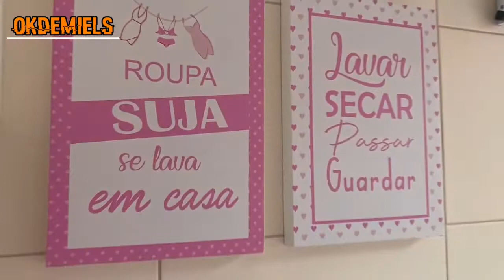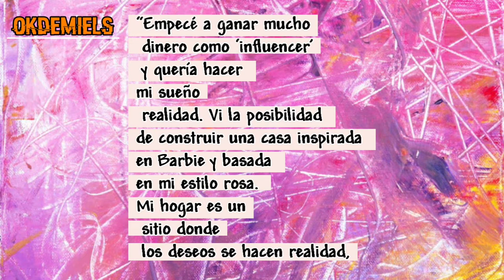Influencer gasta 180mil euros mensuales por su mansión de Barbie!!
Se gasta ¡180mil euros! para convertir su casa en una mansión Barbie'

En Brasil se ha hecho viral una mujer por su afición al rosa y a la muñeca Barbie

Una mujer brasileña ha decidido gastarse un auténtico dineral para convertir su casa en una mansión Barbie. Bruna es una joven fanática de la muñeca, hasta tal punto, que se ha gastado hasta 180mil euros para remodelar por completo su casa hasta convertirla en la de la famosa muñeca Barbie.

 Si te esta gustando el video déjame tu reacción me ayudas a seguir creando contenido  haora si continuemos

Bruna ha imitado cada detalle de la mansión Barbie. Desde el coche, pasando por la casa y para terminar con la ropa, su domicilio es una imitación exacta de la mansión. Miles de seguidores han compartido las imágenes y han realizado miles de comentarios.

En su vivienda, todo es rosa. Desde los baños, las cortinas, el dormitorio y hasta la cocina, el rosa chillón adorna por completo su domicilio. Pero Bruna ha dado un paso más e incluso ha coloreado de ese color el agua de la piscina. La mansión ha impresionado a los seguidores de su cuenta.

Pero Bruna ‘Barbie’ no se avergüenza y asegura que es feliz de su obra: “Empecé a ganar mucho dinero como ‘influencer’ y quería hacer mi sueño realidad. Vi la posibilidad de construir una casa inspirada en Barbie y basada en mi estilo rosa. Mi hogar es un sitio donde los deseos se hacen realidad, en el que la imaginación se transforma en experiencias dulces, rosadas e inigualables. Quería que la fantasía fuera de la mano del mundo real y creo que lo he conseguido”.

Así que seguiré creando  contenido  en mis redes sociales para mis fans me siento muy feliz de aver logrado todo esto gracias a ustedes esto es lo que publico la influencer llama  por su nombre  barbie y tu que  opinas? Convertiría tu casa en tu mayor afición  dejamelo saber en los comentarios

Grasias por ver el video nos vemos hasta la próxima  somos de miel